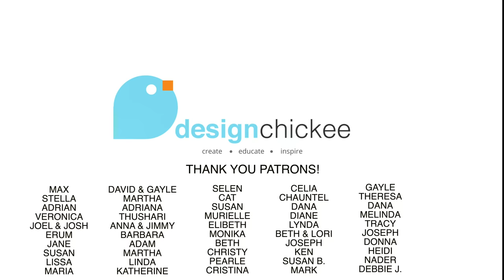Home Trends Going OUT of Style! Is your home dated? Design Tips on how to adapt to new trends!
This video is all about what's on it's way out! What home trends are going out of style in 2023 and Interior Design Tips on how to adapt to new trends.

The fun part of interior design is adapting new ideas to your own style and home! As a Registered Interior Designer, I get to do this for a living!

Trends comes and go. That's just the way it is. Not everyone will love the new trends. Not everyone will agree with the new ways to decorate your home. Even professional interior designers like me will have opinions about what's trending. But what I love... Interior Design never stays the same. Interior Design is always changing.

Enjoy the video and let me know if you love these trend videos!?!

VIDEO CHAPTERS:

0:00 Home Trends GOING OUT in 2023
2:10 OUT: All-white Kitchens
4:28 OUT: Caning Details & Furniture
7:42 OUT: The Minimalist Aesthetic
9:41 Join me on Patreon
10:04 OUT: Gray Colour Palettes
11:51 Design Summary

IMAGE SOURCES:
Available upon request.